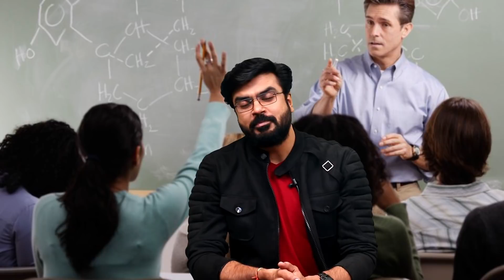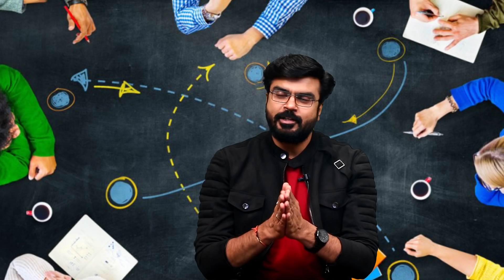Attitude || Motivation || Motivational Story || Sunday Motivation || MJ Sir